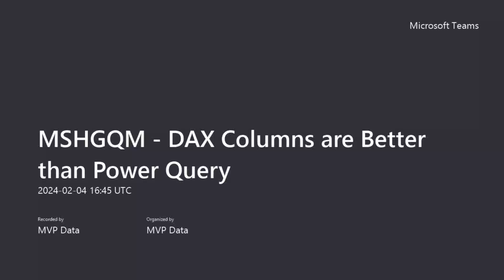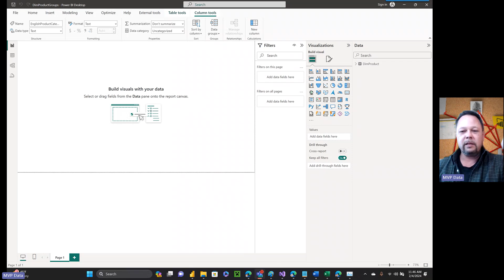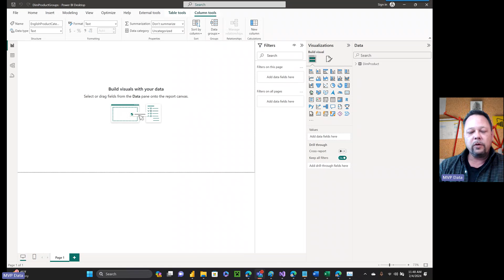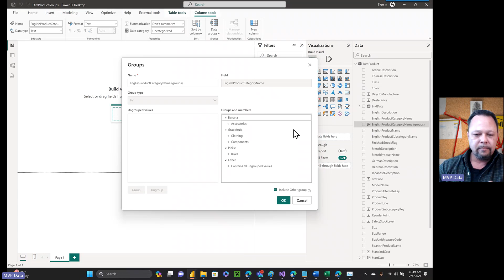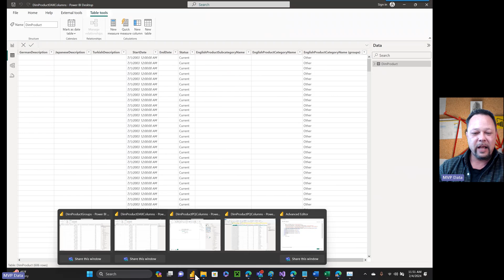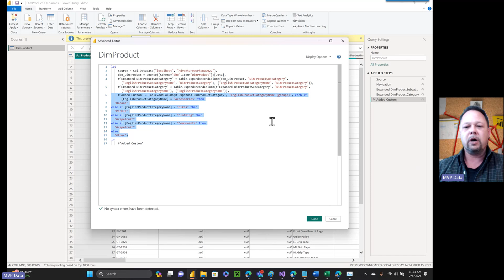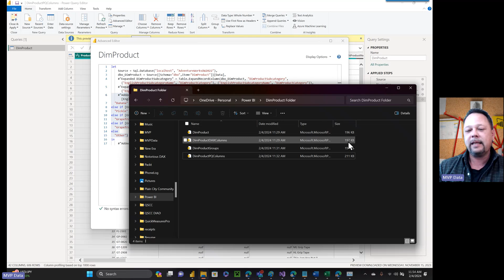MSHGQM - DAX Columns are Better than Power Query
Description:
Tired of the hate for DAX columns, so figured I'd just utterly eviscerate the argument.

Books!
Mastering Power BI 2nd Ed.

Learn Power BI 2nd Ed.

DAX Cookbook

Power BI Cookbook 2nd Ed.